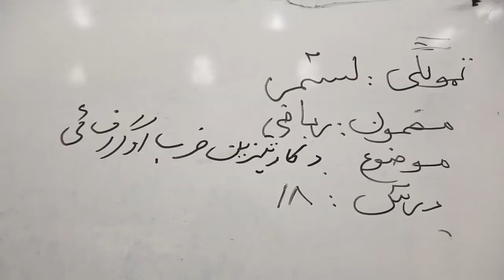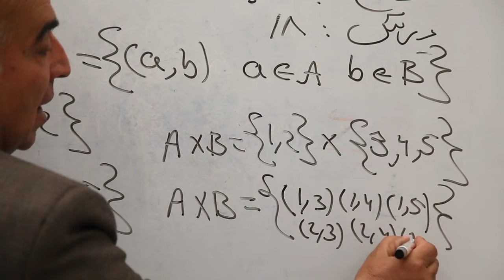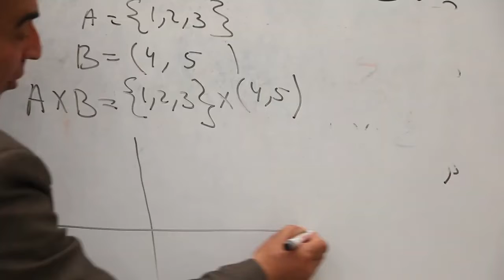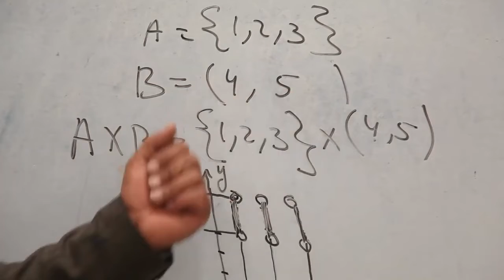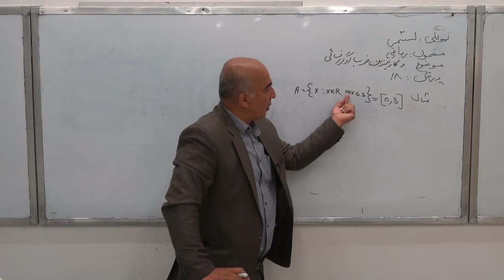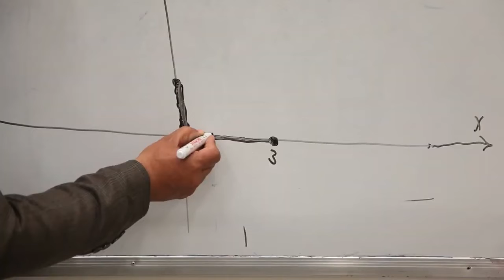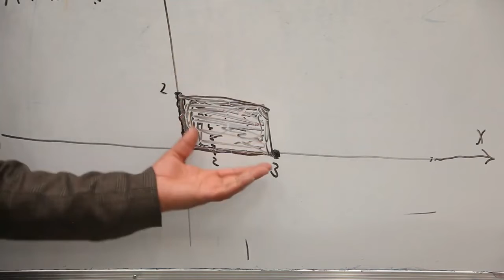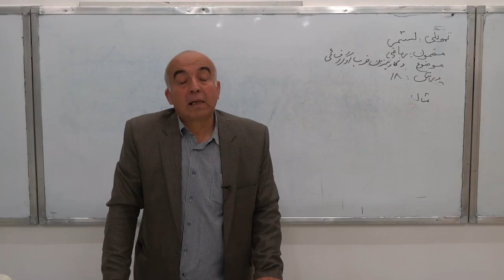18 لسم ټولګی ریاضی مضمون اتلسم لوست د کارتیزین ضرب او ګراف یی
د کارتیزین ضرب او ګراف یی